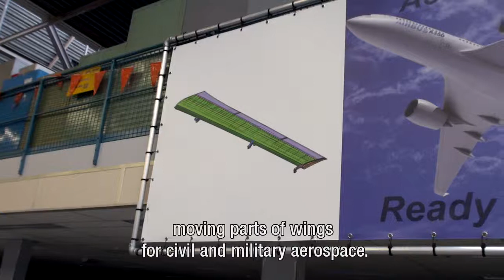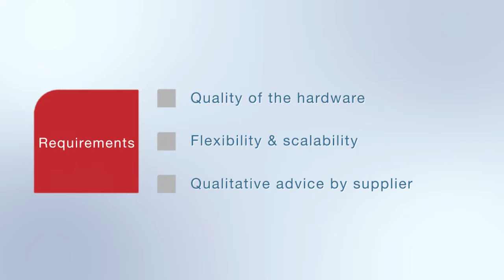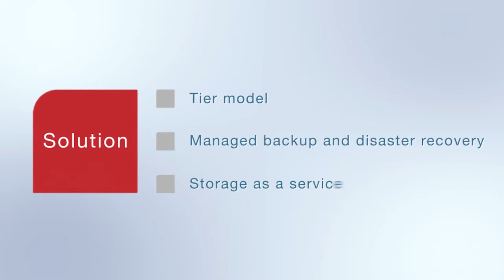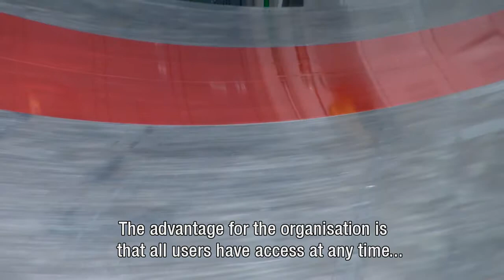PROACT - reference case Fokker Aerostructures